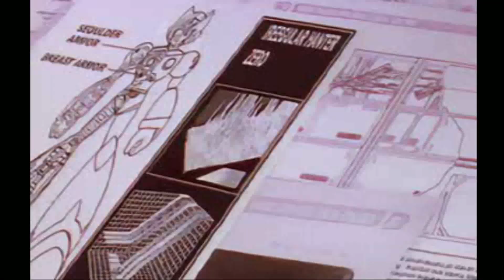Zerando MEGA MAN X4 Dublado PT-BR e Fazendo um No Damage Em Todas as Formas do Sigma Com Zero 100%